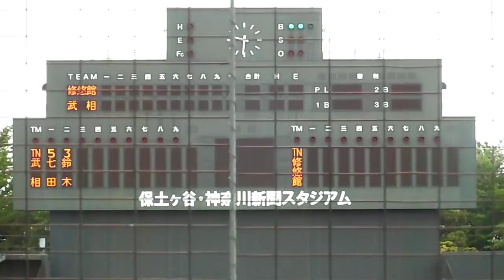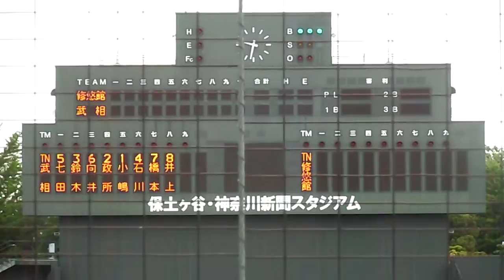武相高校 シートノック・校歌・スタメン 高校軟式野球 春季神奈川大会 決勝 平成25年５月12日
高校軟式野球 春季神奈川大会
決勝
横浜修悠館高校－武相高校
平成25年５月12日
保土ヶ谷・神奈川新聞スタジアム